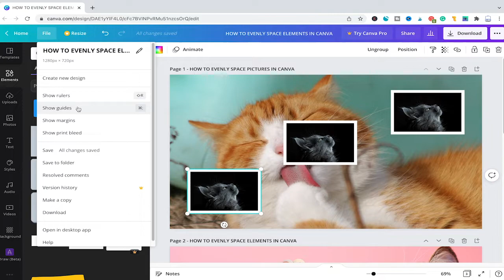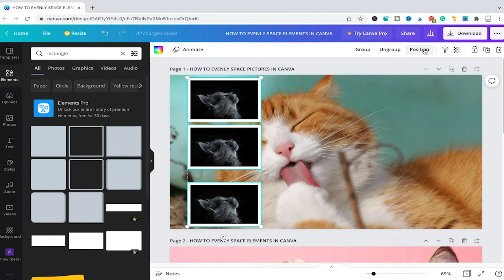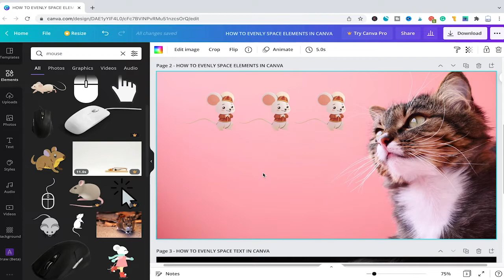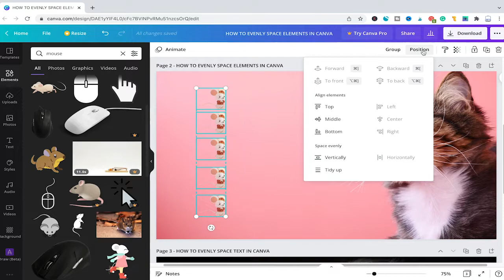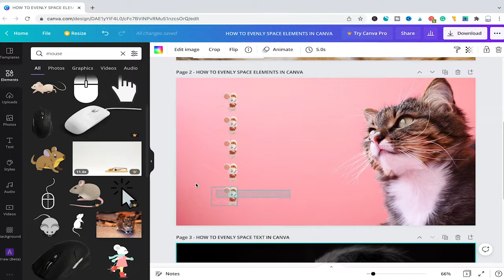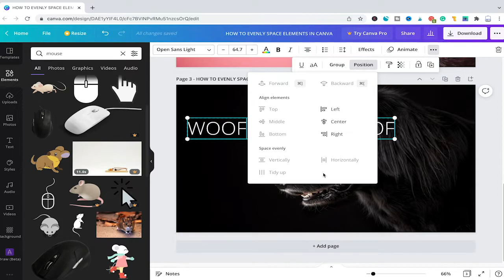How to Evenly Space Elements & Pictures and Text in Canva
We at MaschiTuts love Canva for its simplicity.

One of the main reasons why Canva is so simple to use is Canva's smart guides that are consistently displayed on the screen whenever you move things around (in case you don't see these pink smart guides, make sure to head over to "File" and then click on "Show Guides."

These guidelines are very helpful for a couple of things. They will show you when your objects are centered on the page and they will also show you whether your objects are in line both horizontally or vertically.

However, as far as spacing between several objects goes, let's suppose you have 3 elements from Canva's Elements tab in your design and you would like to make sure that the spacing between these elements is always exactly the same, then these Smart Guides do NOT help, as they don't indicate the distance between multiple elements (anymore). Why anymore?

It seems to me that in earlier version of Canva, the horizontal and vertical spacing of elements was indeed covered by Canva's smart guides. but no more.

That said, in newer versions of Canva (2022), to make sure that your elements and objects are perfectly spaced (either horizontally or vertically), you will need to make sure to use the "Position" option (first select the objects/elements that you would like to space and then choose "Position" in the toolbar above the project page).

Then, under "Space evenly", you can either choose "Horizontally" or "Vertically." (please note that these options are only available in case you have selected at least 3 elements/objects!).

0:00 Intro
0:38 How to Evenly Space Pictures & Photos in Canva
2:24 How to Evenly Space Canva Elements in Canva
4:43 How to Evenly Space Text in Canva

Thanks a lot for watching. It means the world to us!